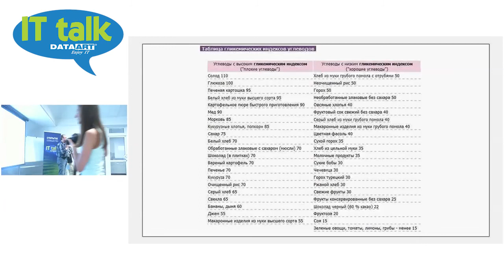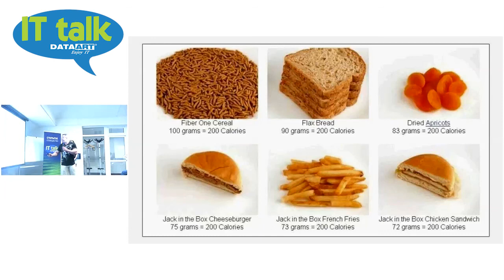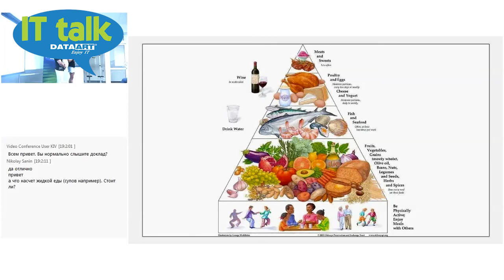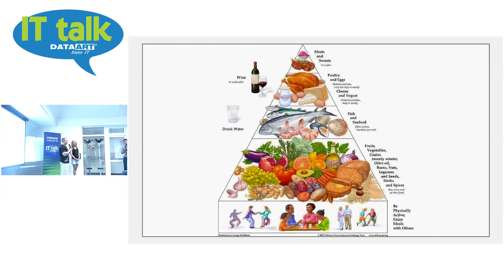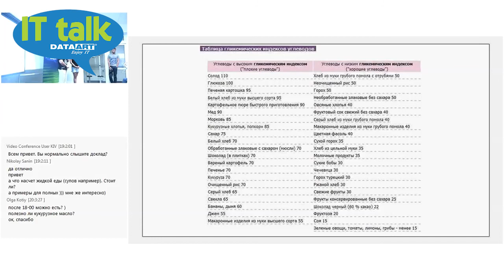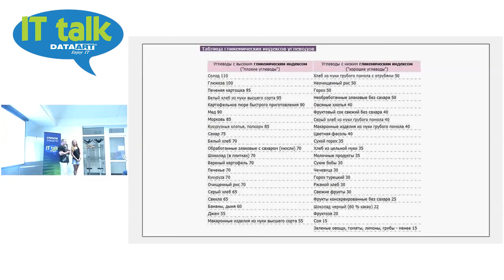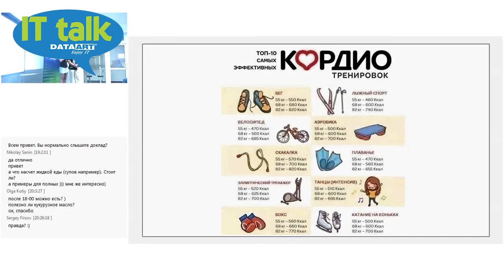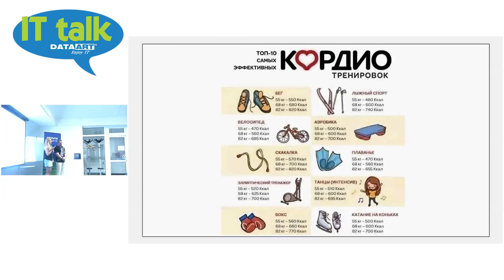IT talk #10 "Фитнес как стиль жизни"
Тема: «Фитнес как стиль жизни».

Спикеры: чемпион Европы Александр Ярмоленко и чемпионка Украины Оксана Фесенко.